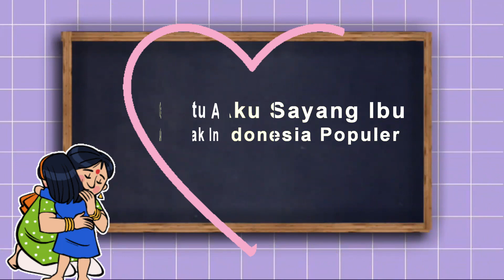Kasih Ibu Kepada Beta || Satu Satu Aku Sayang Ibu || Lagu Anak Indonesia Populer